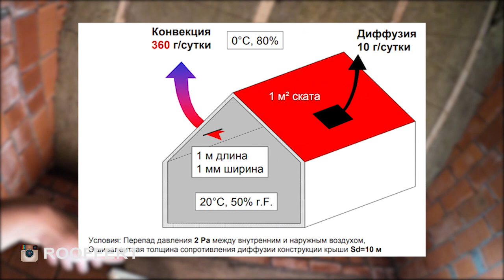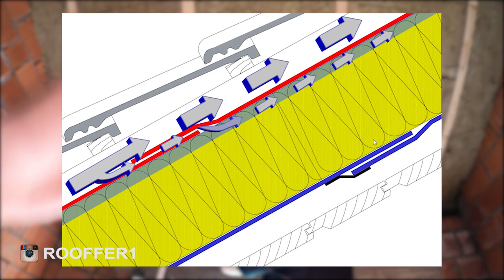Конденсат на кровле. Диагностика мансардной кровли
Недавно у нас была диагностика кровли, где домовладелец одного дома, столкнулся с конденсатом на мансардной кровле, между пароизоляцией и утеплителем. Дом построили в том году, толком еще не эксплуатировали, но уже есть проблемы на кровле. Заказчик обнаружил проблемы с влагой, стал задавать вопросы строителям, но те отвечали, типо и сам дурак. Возникли сомнению и заказчик начал искать информацию на разных ресурсах, нашел нашу компанию, результат можете посмотреть в этом видео ролике.